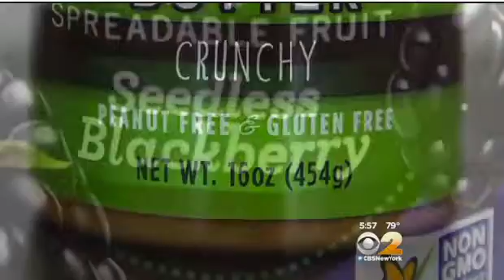Benefits and Pitfalls of Elimination Dieting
Marjorie discusses elimination dieting with CBS.